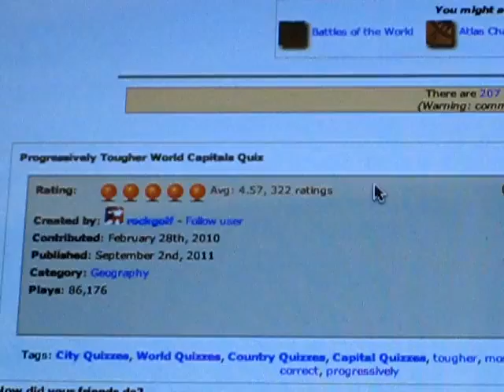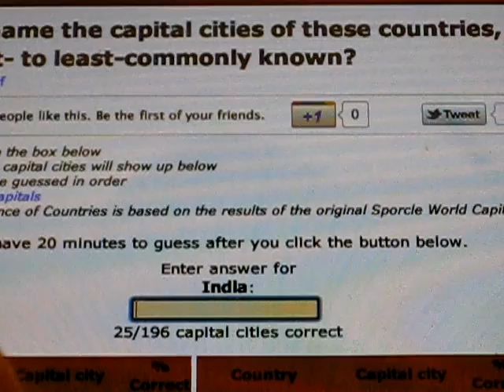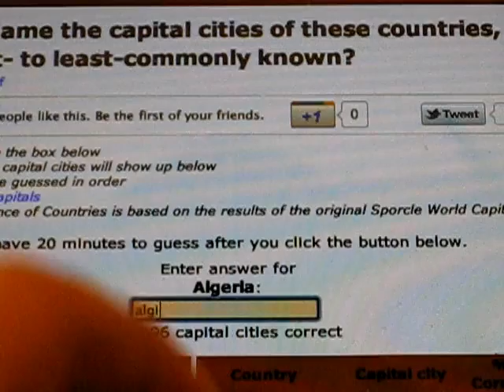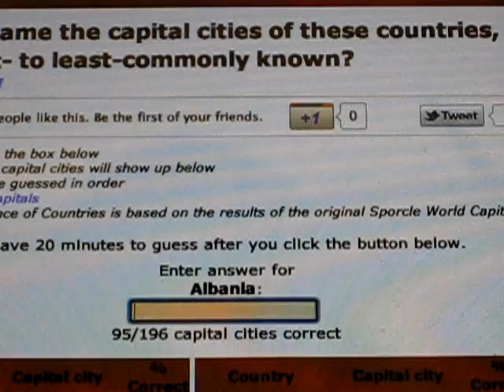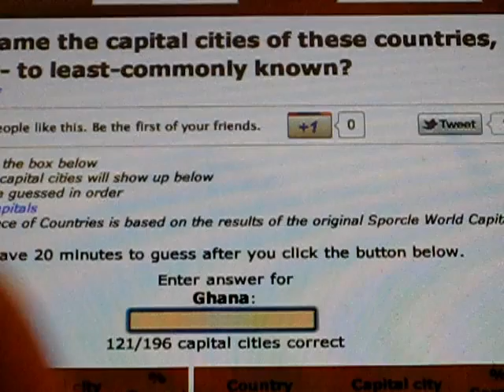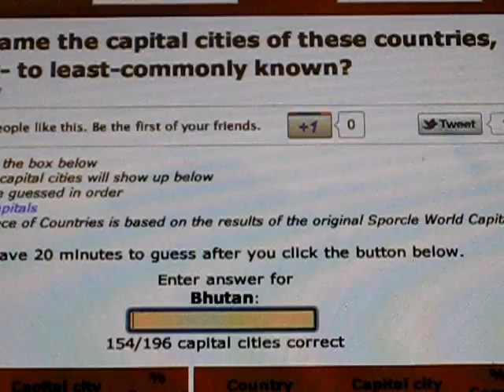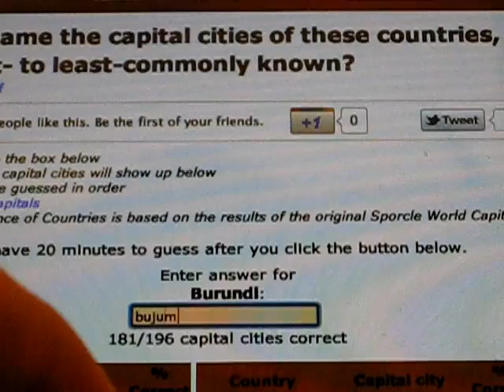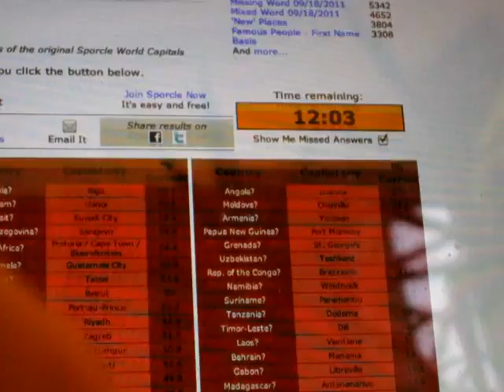me typing in the capital of every country in the world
sorry about the crappy audio swap music